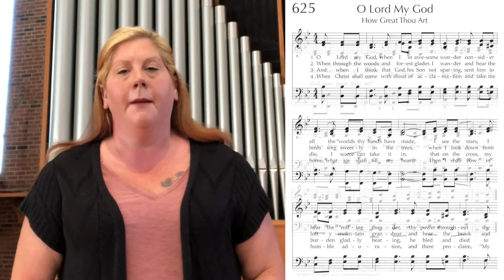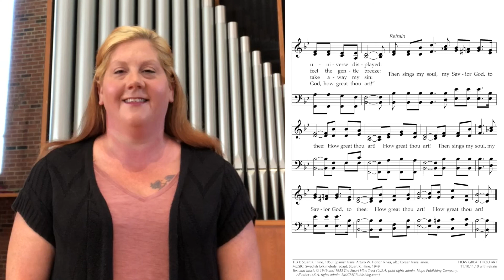How Great Thou Art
Hymn 625, Misheala Sundblade, piano